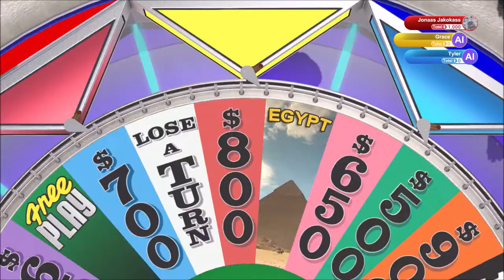Dinner Time | Wheel of Fortune | Ep 70 | Crazy Town Gaming